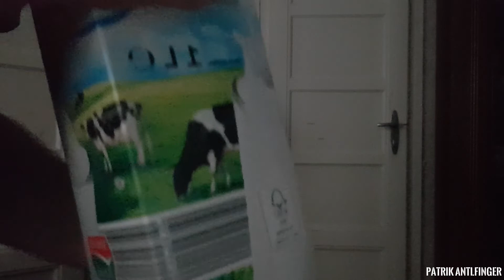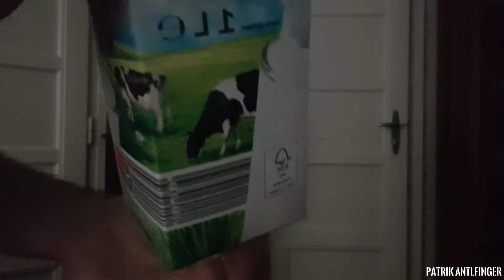Milk (ASMR)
A big glass milk. :-)

Egy nagy pohár tej. :-)

Hmmm... Fine! :-)

Hmmm... Finom! :-)

ASMR
Silence

Budapest (Hungary)

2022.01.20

Directed by: Patrik Antlfinger